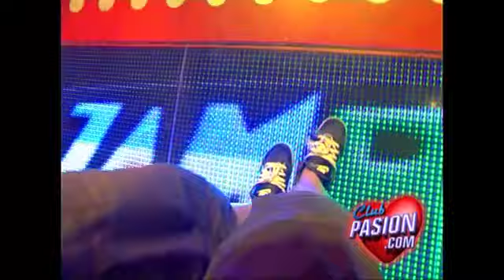Jambao en Pasion 14 12 2013